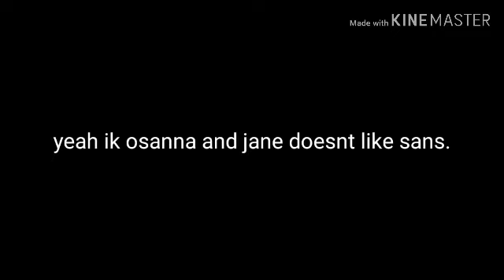11 types of sans fan girls